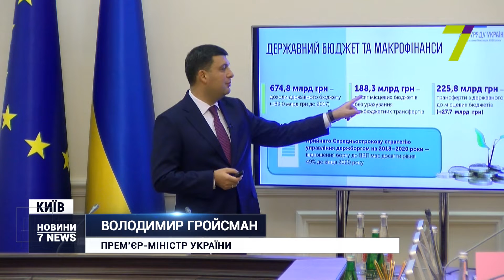Звіт Кабінету міністрів України за дев’ять місяців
Будівництво та експорт товарів в Україні зростають.

Якщо порівняти з 2017 роком, галузь будівництва показує приріст у 6 %, а продаж продукції за кордон зріс майже на 13 %. Найбільшим викликом для економіки надалі залишаються величезні борги — 50 млрд доларів.

«Якщо всі місцеві бюджети — 188 млрд, то тільки на обслуговування зовнішніх і внутрішніх боргів ми маємо витратити 188 млрд, це колосальний ресурс», — заявив прем’єр-міністр України Володимир Гройсман.

Голова уряду також визнав, що не всі програми державної підтримки працюють добре: наприклад, допомога фермерам фактично провалилася через бюрократичні перепони.